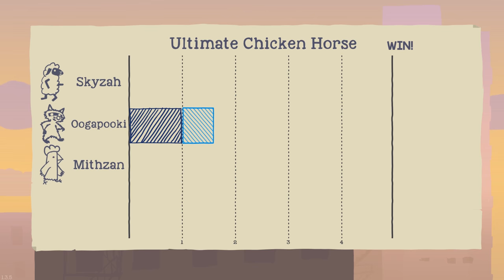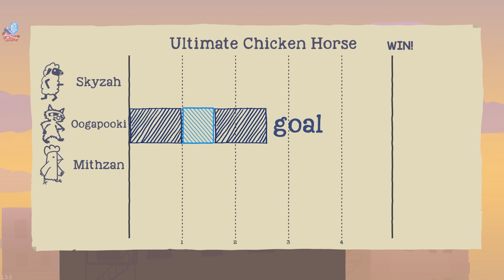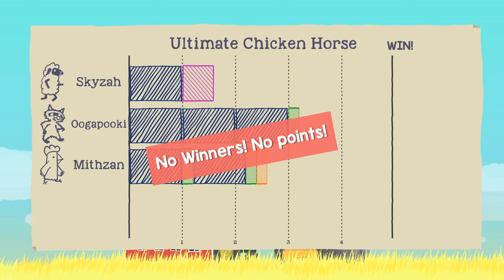I HATE MY FRIENDS!! | Ultimate Chicken Horse!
ⓩ Message From Max! ⓩ

THREE FRIENDS, THREE ANIMALS, ONE HELL OF A FIGHT!!  Watch as Max, Charlie and Pooki must make it to the end of the level in order to win the game!  But, each round everyone gets to make changes to the course in order to help reach the end, or keep them away from it!!  This is... ULTIMATE CHICKEN HORSE!!

ⓩ I appreciate their existence! ⓩ

ⓩ Extra Special Thanks! ⓩ

ⓩ Game ⓩ

ⓩ Social Media ⓩ

ⓩ Music Used ⓩ

Credits Song: Ocean Man

ⓩ Special Thanks! ⓩ